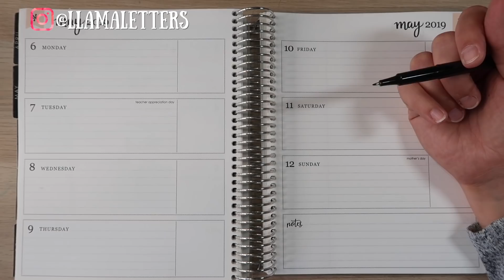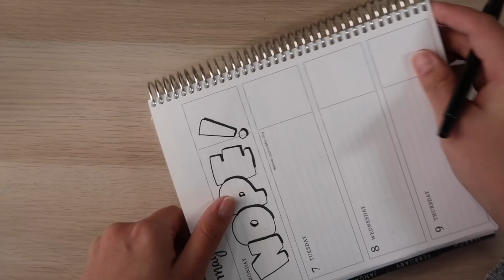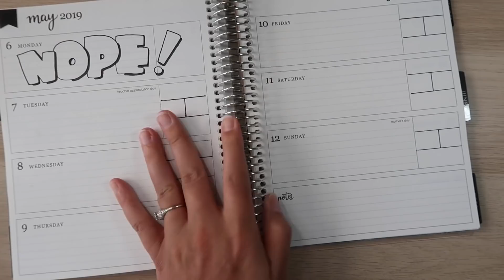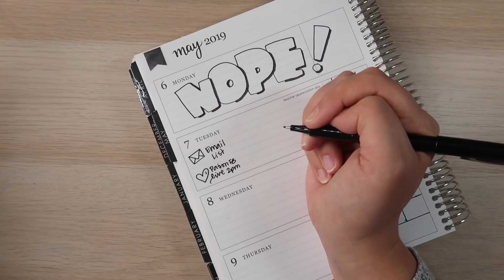Pen Only Plan With Me | Erin Condren Horizontal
I’m barely hanging in there after the intense week that was Go Wild 2019. This week I’m doing a pen only plan with me in my Erin Condren Horizontal planner.

Pilot Fineliners
Tombow Dual Brush Pens

• HAPPY MAIL
Cindy Guentert-Baldo
4225 Solano Ave. #601